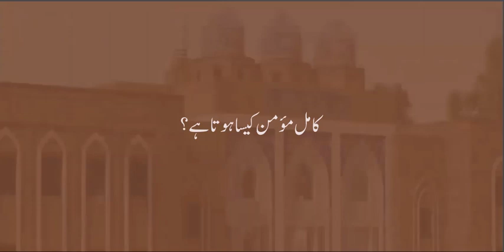157خطبہ جمعہ کامل مؤمن کیسا ہوتاہے